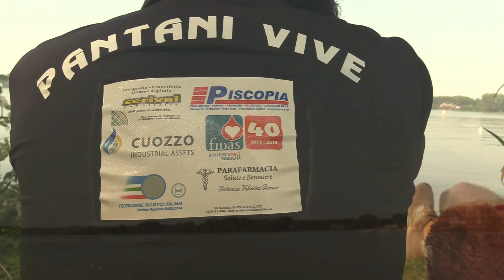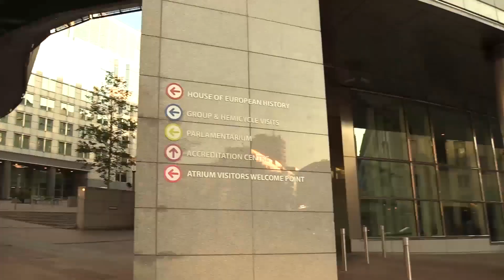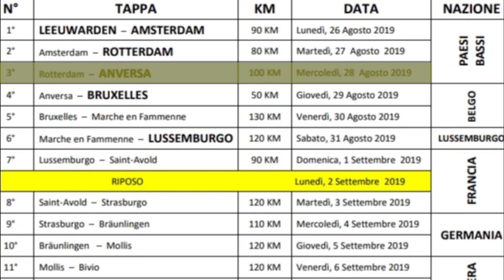Il Mio Folle Viaggio in Europa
Ogni venerdì un nuovo episodio, solo su questo canale: @europebike